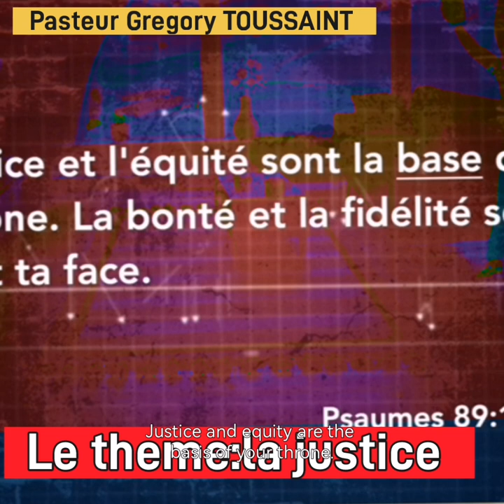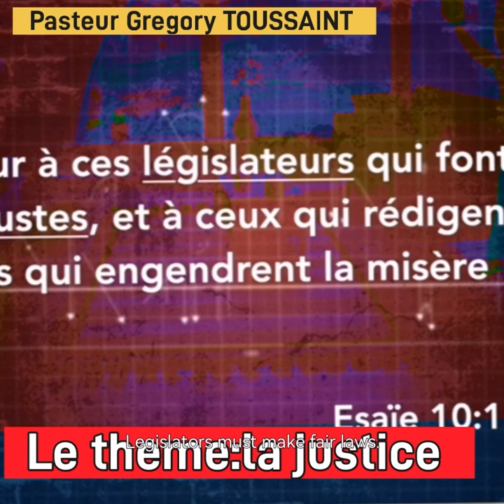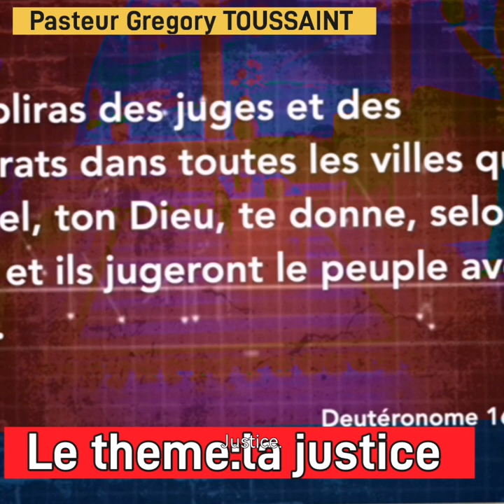Pasteur Gregory TOUSSAINT"Theme la Justice "